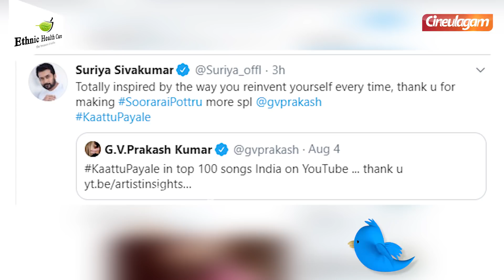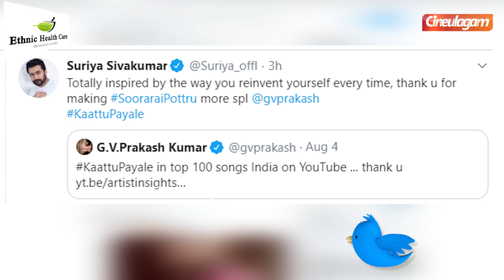WOW: Today Suriya Wished Our Young Talent | Yashika Got Movie Opportunity As A Birthday Gift!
Suriya Delivered His wishes to GV Prakash for 'Kaattu Payale' song.! GV Prakash replied That he has more like this to impress him. Likewise, Chinni Jayanth son Sruthan Jai cleared his civil service exams today. He shared that he is ready to work for the nation. And 'Bigil' fame Vinaya Seshan viral dance video on 'Kutty Story' song also added in the video.